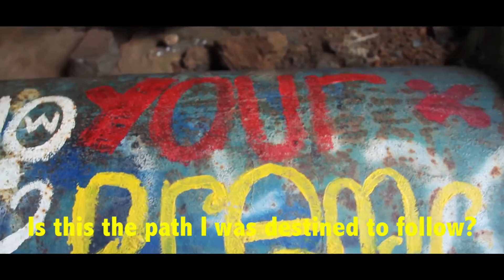AVANT "Forward"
Short Film by Mwano Production
Voice by Riel Michaud-Beaudry
Edited by Vinny Mwano Production